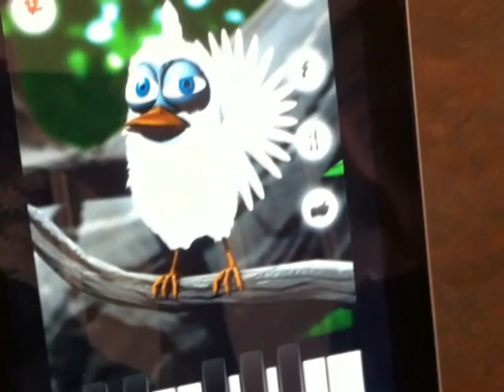Getting Talking Larry to Talk Extra High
The Talking Larry bird on an iPad repeats what you say in a higher voice... so what if you talk in a high voice in the first place?